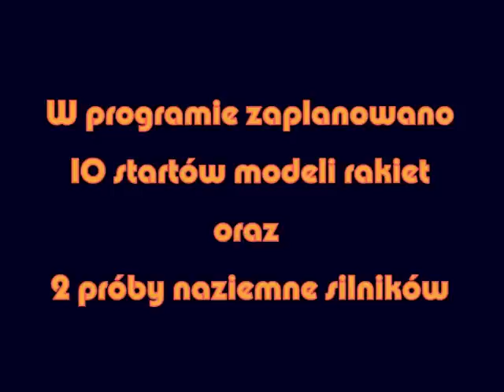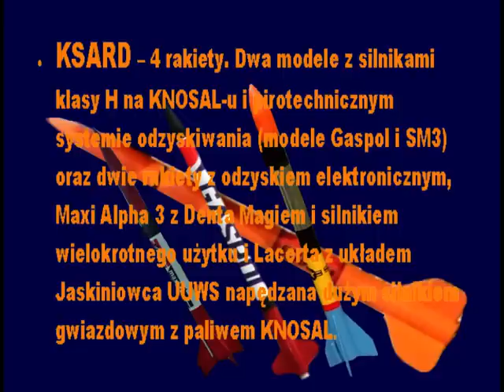4 spotkanie rakietowców pazdziernik 2006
1 X 2006 roku miało miejsce kolejne spotkanie entuzjastów modelarstwa kosmicznego na poligonie.

W programie było zaplanowanych 10 startów modeli rakiet oraz dwie próby naziemne silników.

KSard
autor: Malyro